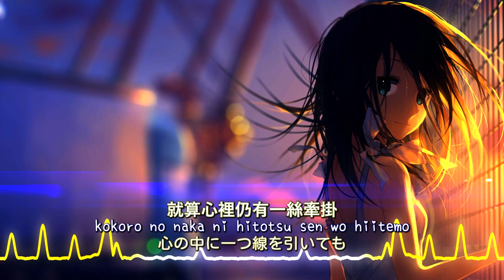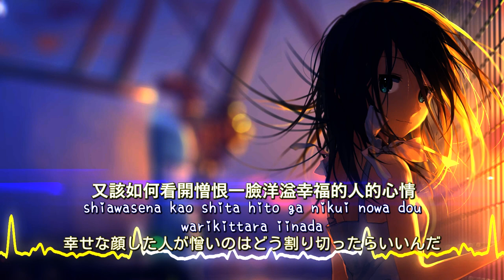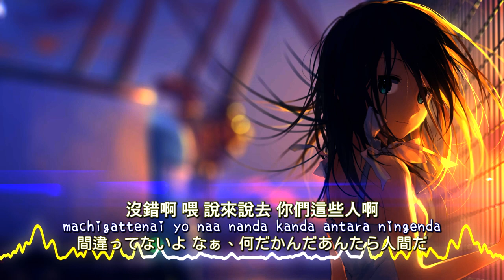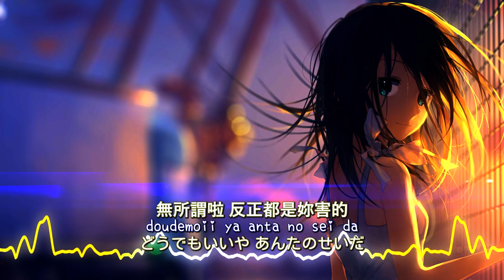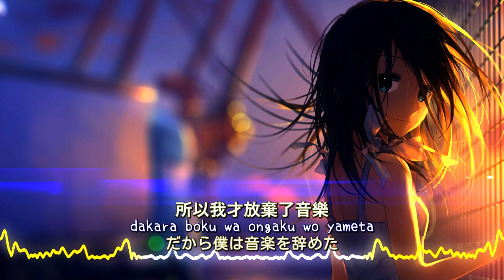一首好聽的日文歌 -- だから僕は音楽を辞めた -ヨルシカ【中日羅歌詞Lyrics】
目前我有在twitch 開晚上遊戲台和凌晨音樂台
歡迎追隨
Currently I have an evening game station and an early morning music station on twitch
現在、私は夜のゲーム ステーションと早朝のミュージック ステーションを twitch で運営しています。

如果你喜歡這條影片，請按下喜歡.
訂閱此頻道
Turn on the bell to be the first to watch the video

版權聲明:
本頻道不握有任何音樂所有權，純粹覺得好聽然後分享,一切僅為推廣用途。音樂所有權歸原始創作者所有。
I will not get any profit from this video.

Any songs you want to share on this channel
Any suggestion about this channel